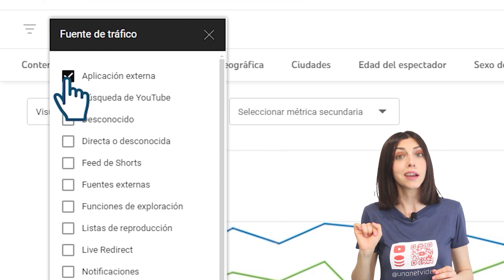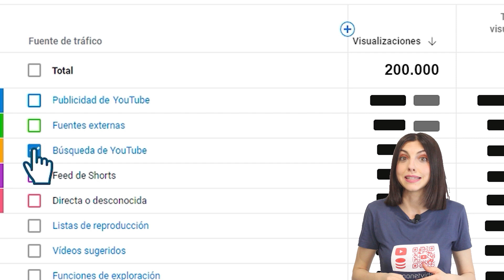Cómo ver Estadísticas de mis Videos de YouTube 📈 Usando Filtros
Cómo ver Estadísticas de mis Videos de YouTube 📈  EXCLUYE los Datos de PUBLICIDAD en YouTube Studio  ➥ Mira el vídeo hasta el final para aprender cómo hacerlo.

Accede a los momentos clave de este vídeo aquí:
00:00 Aprende a excluir los datos de publicidad
00:20 Accede a las estadísticas de YouTube Studio
00:41 Filtra las estadísticas que deseas ver
01:02 Pulsa el botón "Aplicar"
01:12 Otra forma de filtrar
01:40 Nuestra Playlist sobre Filtros de YouTube Studio ▷
01:57 Suscríbete a nuestro canal

Haces video campañas en Google Ads con videos de tu canal y quieres ver por separado las visualizaciones y otros datos y métricas del tráfico orgánico de las campañas de publicidad en video. Sí... entonces sigue viendo este video porque te voy a explicar cómo hacerlo de una forma rápida y sencilla.

Uno: accede a YouTube Studio y selecciona la pestaña de Estadísticas que encontrarás en las opciones de la izquierda de tu pantalla. Una vez dentro de la pestaña Estadísticas clica en la opción de Modo Avanzado, que te aparecerá en color azul en la esquina superior derecha de tu pantalla. Así tendrás todos los datos importantes de tu canal.

Dos: posiciónate en la pestaña de Fuente de tráfico, justo al lado de la pestaña de Contenido y en las tres rayitas que aparecen al lado de la barra para Filtrar selecciona de nuevo la opción Fuente de tráfico y ve clicando una a una cada opción menos la de Publicidad de YouTube que es la que queremos excluir. Tal y como estás viendo en pantalla.

Tres: pulsa en el botón Aplicar que aparece debajo y de esta manera tendrás tus estadísticas excluyendo los datos de la publicidad.

Otra forma de hacerlo sería clicando manualmente en los colores que aparecen debajo de la gráfica. De igual manera, selecciona todas las opciones menos la primera, que es Publicidad de YouTube.

También puedes aplicar filtros a otras fuentes de tráfico para conocer las estadísticas y métricas segmentadas por cualquier fuente, por ejemplo por Google o Whatsapp.

Si tienes interés en conocer otros filtros de YouTube Studio, te recomiendo que veas esta Playlist de nuestro canal “Filtros de YouTube Studio 🎯 Cómo Utilizarlos” ▷